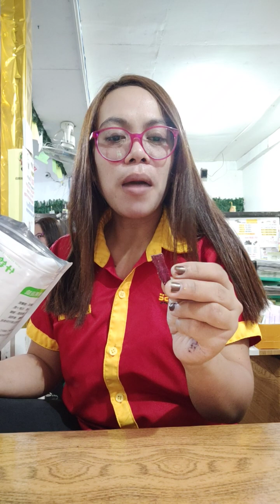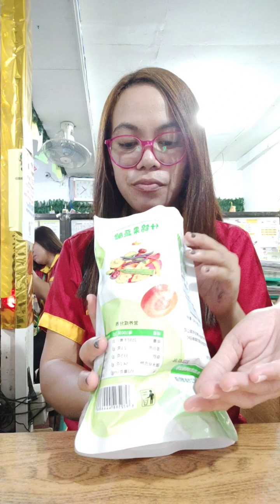Dried Fruit Trending l Jhoi's Vlog